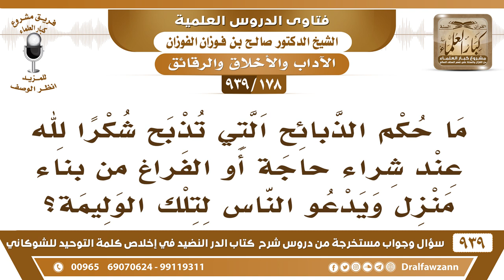[178 -939] ما حكم الذبائح التي تذبح شكرا لله عند شراء حاجة أو الفراغ من بناء منزل؟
-[178 -939] السؤال: ما حكم الذبائح التي تذبح شكرا لله عند شراء حاجة أو الفراغ من بناء منزل ويدعو الناس لتلك الوليمة؟
الجواب: هذا شكر لله لا بأس بذلك شيء طيب ما دام الشكر لله لا بأس بذلك.
للاشتراك في قناة الشيخ صالح الفوزان

للاستفسار والإقتراحات والدعم
رئيس الفريق
لمشروع كبار العلماء